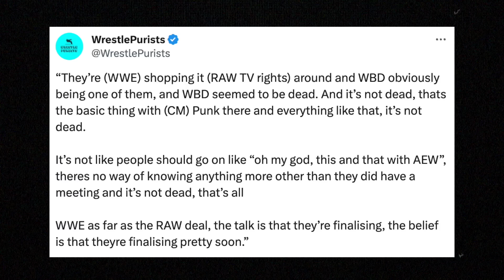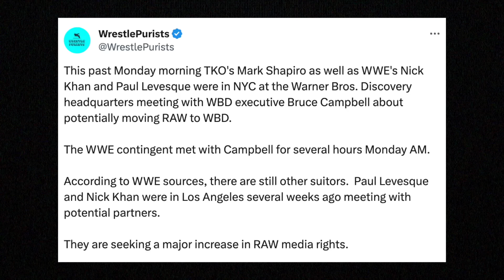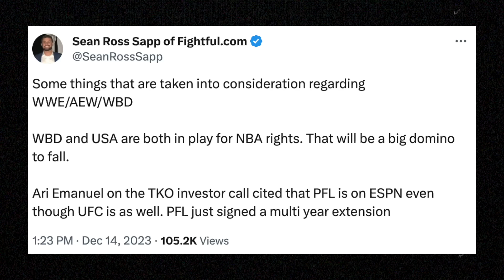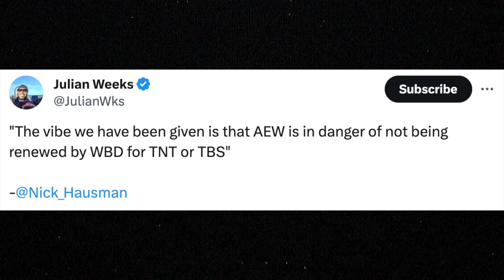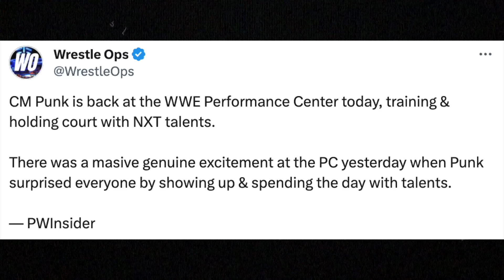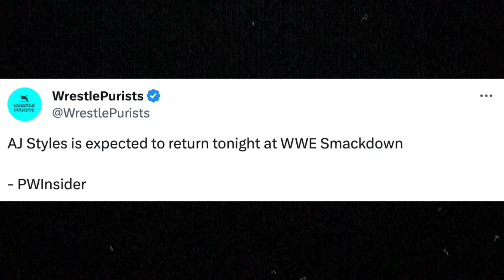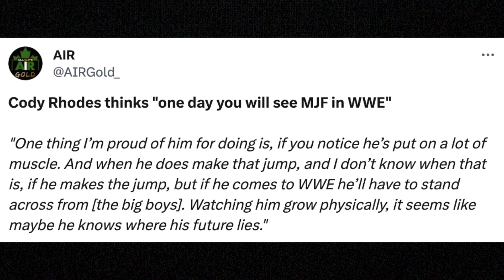😁 Good News For WWE | Bad News for AEW 😔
WWE Stealing AEW’s TV Deal?

WWE might be stealing AEW’s TV deal with Warner Bros Discovery and it might be all because of CM Punk. WWE has been looking to close a new TV deal for RAW. It seemed like Warner Bros were out of the picture. That was until Dave Meltzer said they are back in discussion to acquire the rights.

0:00 - WWE Stealing AEW’s TV Deal?
3:00 - AEW in DANGER...
4:03 - CM Punk in NXT
5:15 - AJ Styles Return
6:14 - Cody Rhodes on MJF
7:31 - Roman Reigns 1200 Days